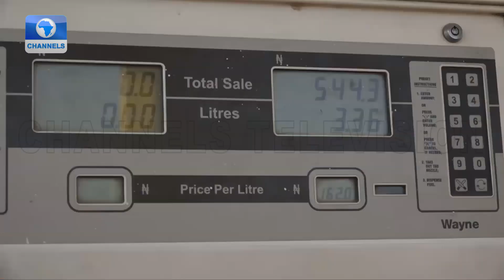NSCDC Threatens To Seal Fuel Station Hoarding Petrol